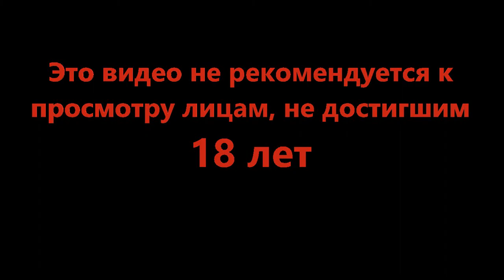Нашли легендарку - DOOM Eternal